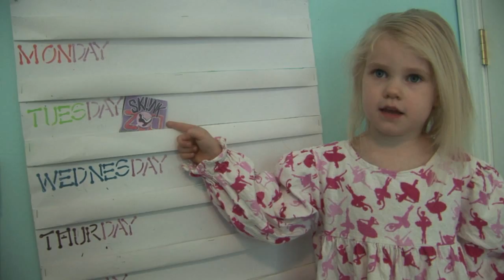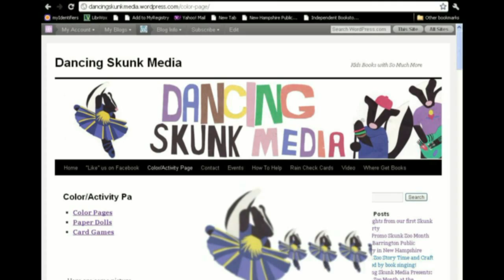Skunk Zoo Pajama Story Time with Snack and Book Signing Nesmith Library 8 Fellows Road Windham, NH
Time
Tuesday, July 12 · 6:30pm - 8:00pm
Location
Nesmith Library
8 Fellows Road
Windham, NH
Created By
Dancing Skunk Media
Christopher and Eowyn will be reading their book Skunk Zoo at the Nesmith Library in Windham NH (Christopher's home town). There will be snacks and a skunk craft and you can come in your Pajamas!

After we will be signing our book and have books for sale with part of the money going back to the Library.